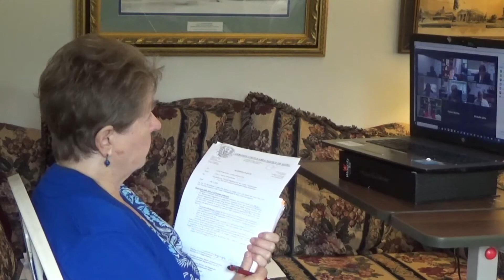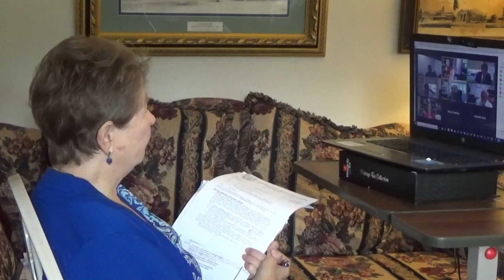Carol Davies AAA Services Budget and Contracts 7 16 20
Lebanon PA, 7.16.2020:  Carol Davies presented Service and Budget Contracts averaging a 2% increase for the Area Agency on Aging with Myerstown Senior Center requesting a 10% increase, but the State does not think 10% is workable.  The motion passed to allow negotiations between the State and Carol with the Center owner to possibly include more space.